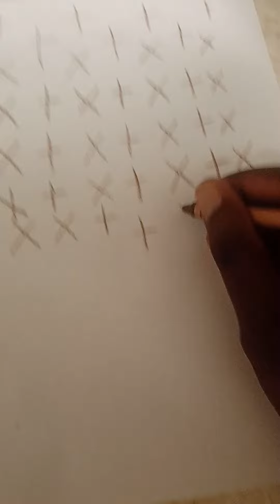Drawing X's and T's